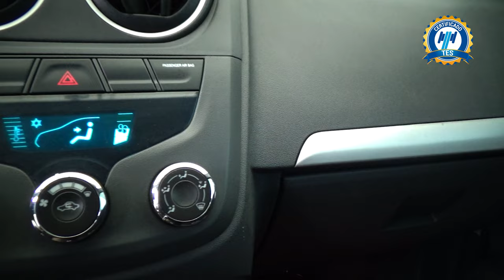Chevrolet / Tornado / 2019 - 23300